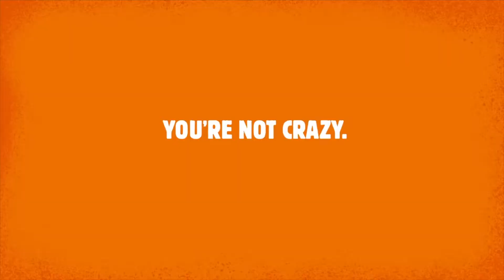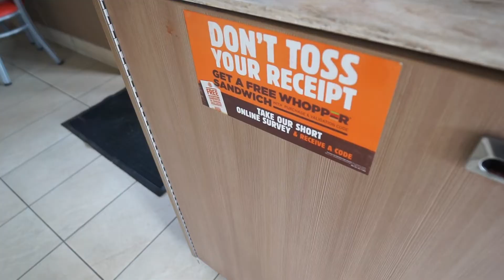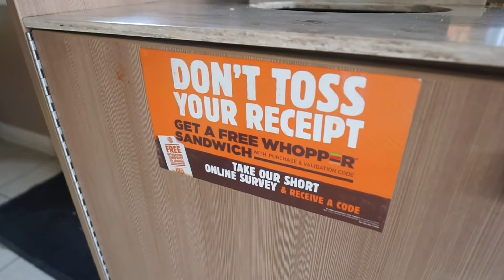The Whopper Detour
The Whopper Detour Experience